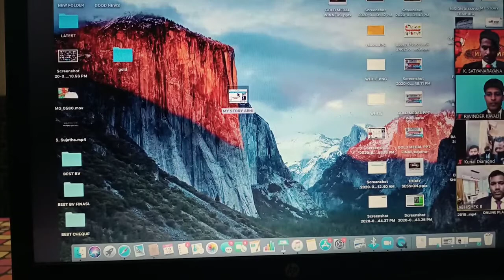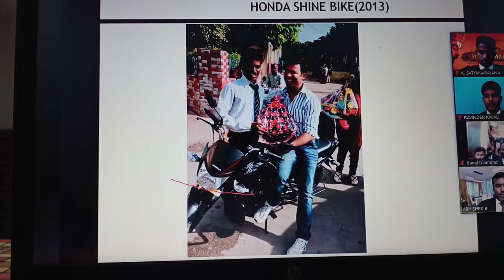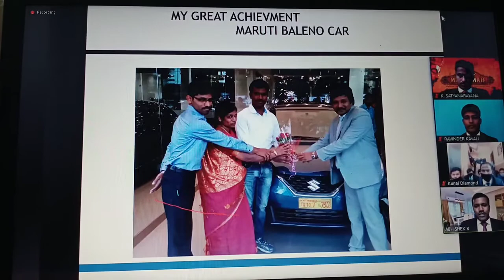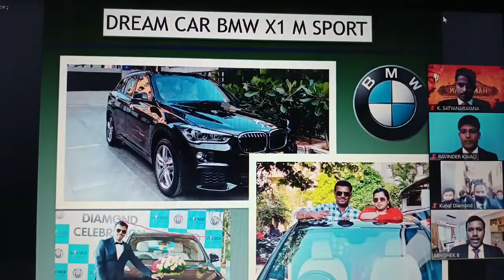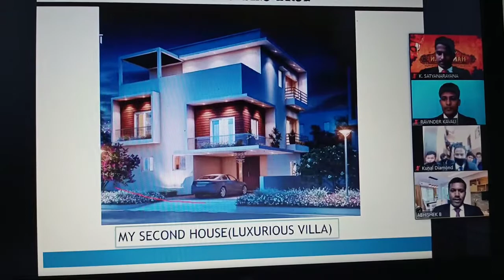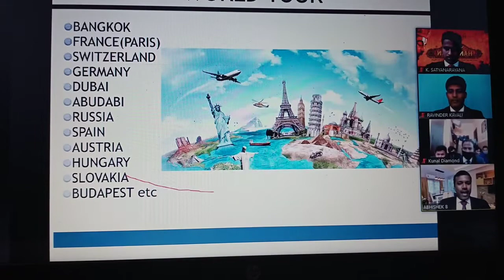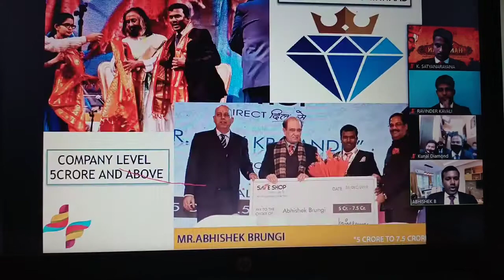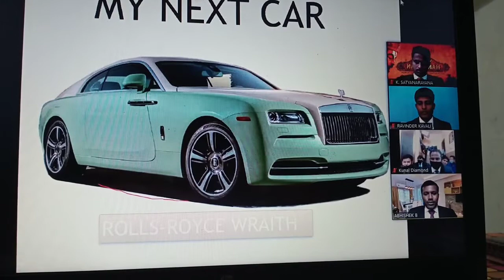SAFE SHOP *MERCURY* ABHISHEK MAHAGURUJI TESTIMONY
Thankyou safev shop great Mercury leader Abhishek maha guruji  total life change